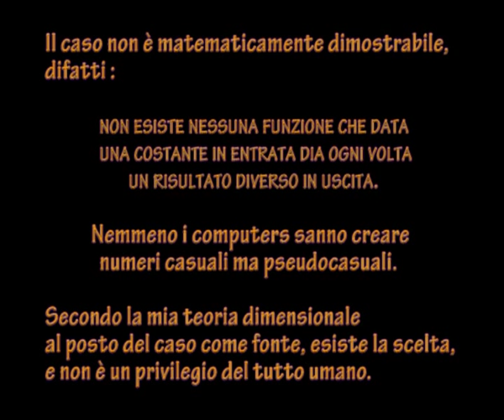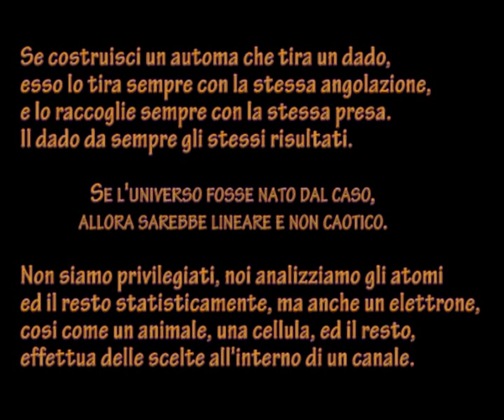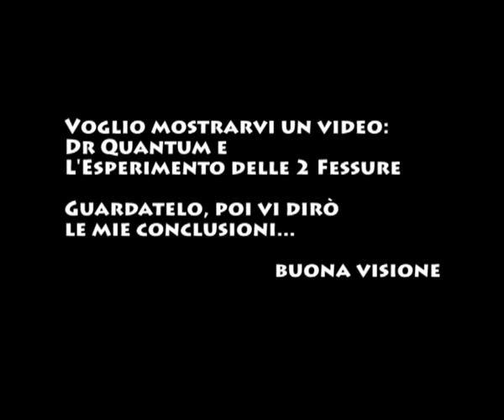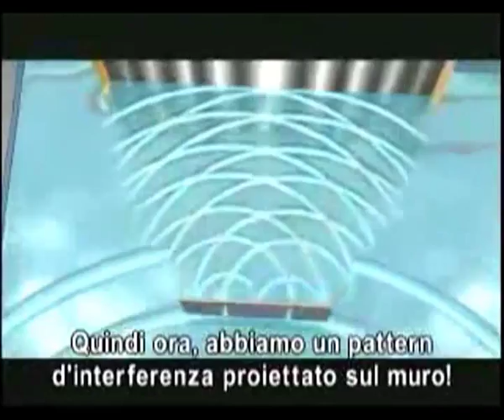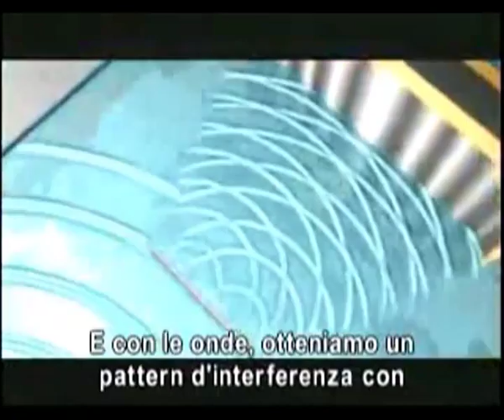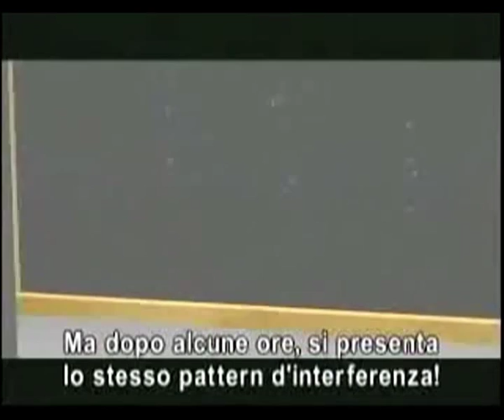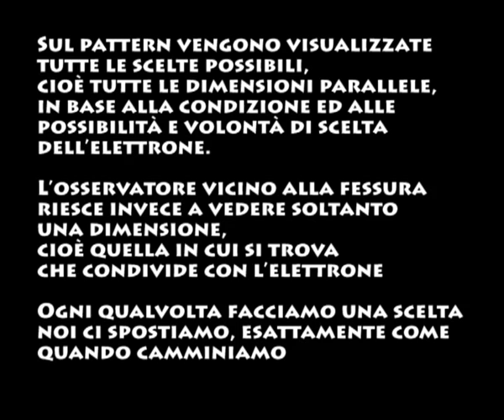La matematica nega l'esistenza del caso. La scienza ci da prove di Dio !!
«Come siamo intelligenti all'interno della nostra stupidità»

Ma davvero noi uomini presumiamo di essere gli unici ad avere il libero arbitrio?
E se l'avessero anche le particelle?
Immaginatevi cosa accadrebbe
Ma davvero ancora ci crediamo gli unici elementi dell'universo che possano
effettuare scelte logiche od illogiche, condizionate ma allo stesso tempo indipendenti?
Siamo davvero gli unici esseri a possedere il dono della volontà?

Semplicemente...
la fisica, la matematica, la scienza ammettono l'esistenza dell'entropia, cioè detto empiricamente l'energia che va in fumo.
Ma hanno sottovalutato la possibilità dell'esistenza dell'anti-entropia. La creazione.
Secondo le mie teorie sulla mia 5a dimensione, il caso come fonte non esiste, al suo posto esiste la scelta.
Definizione dal vocabolario della parola CASO:
Evento imprevisto ed imprevedibile...
Il caso non è matematicamente dimostrabile, difatti : non esiste nessuna funzione che data una costante in entrata dia ogni volta un risultato diverso in uscita. Nemmeno i computers sanno creare numeri casuali ma pseudocasuali.

Secondo la mia teoria dimensionale al posto del caso come fonte, esiste la scelta,
e non è un privilegio del tutto umano.

Questo implica per forza che la nascita dell'universo sia stata una scelta,
effettuata da chi? Da Dio. Mi dispiace ma la scienza ci da indizi che Dio esiste, non il contrario.

Il computer non è in grado di generare numeri casuali, ma pseudocasuali, con un seme, di solito si utilizza l'ora.
(timestamp) ma un abile hacker riesce a risalire al numero pseudocasuale precedente, se trova
il seme.

Se costruisci un automa che tira un dado,esso lo tira sempre con la stessa angolazione, e lo raccoglie sempre con la stessa presa.
Il dado da sempre gli stessi risultati.

Se l'universo fosse nato dal caso, allora sarebbe lineare e non caotico.

Non siamo privilegiati, noi analizziamo gli atomi ed il resto statisticamente, ma anche un elettrone,
cosi come un animale, una cellula, ed il resto, effettua delle scelte all'interno di un canale.
L'universo è nato per una scelta, questo implica l'esistenza di qualcuno che ha effettuato
quella scelta, e chi se non Dio?
Il cervello dell'uomo?

Darwin, si aveva ragione, c'è la selezione naturale, ma gli animali non nascono tutti allo stesso modo,
ma nel DNA ognuno intraprende una scelta diversa, c'è chi nasce col collo lungo, allora le giraffe col collo lungo sopravvivono.

La base dei numeri pseudocasuali è lineare, quindi se fosse il caso la fonte, le giraffe sarebbero lineari, cioè tutte fatte con lo stesso stampo, senza alcuna possibilità di adattamento.

Defiinizione scientifica del caso secondo la mia "teoria delle scelte":
il caso come fonte non esiste, in realtà non è altro che una risultante.
Una combinazione di eventi a catena, conseguenti a scelte:
logiche illogiche, razionali, irrazionali, condizionate, incondizionate, intraprese dal tutto.
Tutto=tutti gli elementi del micro-macro cosmo possono scegliere ed hanno un campo d'azione
lungo il proprio canale, ed una relativa condizione spazio-temporale

Concludo: In tutto l'universo,non esiste alcun oggetto che sia realmente fermo."

Voglio mostrarvi un video:
Dr Quantum e L'Esperimento delle 2 Fessure

Guardatelo, poi vi dirò le mie conclusioni...

...Sul pattern vengono visualizzate tutte le scelte possibili,cioè tutte le dimensioni parallele,
in base alla condizione ed alle possibilità e volontà di scelta dell'elettrone.

L'osservatore vicino alla fessura riesce invece a vedere soltanto una dimensione, cioè quella in cui si trova che condivide con l'elettrone

Ogni qualvolta facciamo una scelta noi ci spostiamo, esattamente come quando camminiamo

La scienza,
è una rappresentazione della razionalità,

ma noi viviamo nella realtà che è più complessa,
per esempio la fantasia non potrà mai avere alcuna spiegazione scientifica, così come i sentimenti, anche se c'è la parte razionale (la chimica) è solo uno strumento.

Per esempio, un pittore dipinge con i suoi colori, cosa può arrivare ad analizzare la scienza razionale?

Soltanto la composizione dei colori, ma il ritratto non lo può proprio Interpretare.
Per questo la scelta così come la realtà va aldilà della scienza.

C'è qualcosa di più.

"la teoria delle scelte"
di Maurizio Ferraro

prossimamente una pubblicazione scientifica, oppure, un bel libro di filosofia.

Video realizzato da Maurizio Ferraro

tuttologo ed Appassionato di fisica e matematica scrittore programmatore e futurista